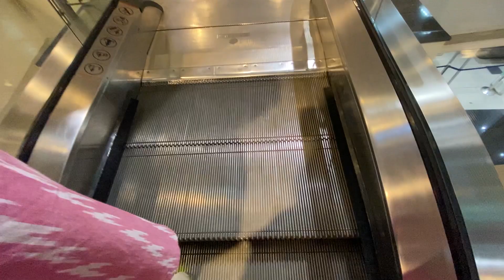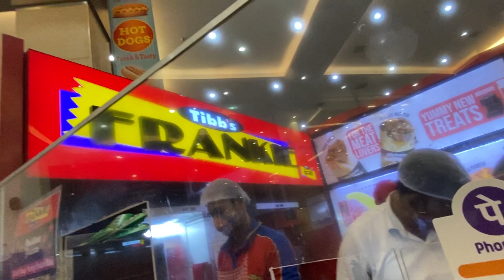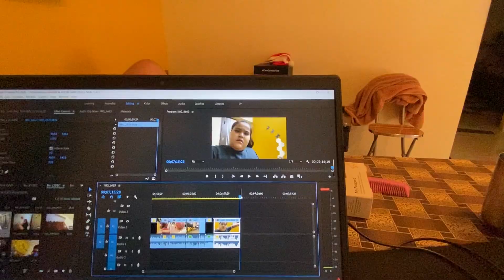Aaj bittu bhaiya ko ghar pe akela chodh kar gaye hum shopping pe😂 | VLOG - 177